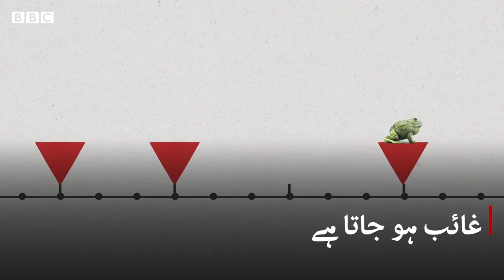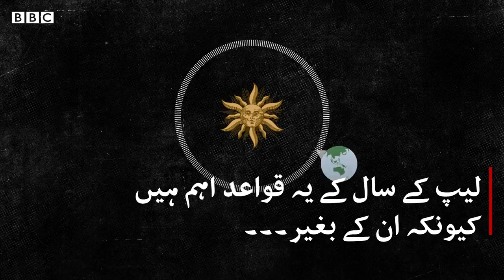29 February: Why do we need a leap year? - BBCURDU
2020 لیپ کا سال ہے۔ یعنی اس برس کیلینڈر میں ایک دن کا اضافہ ہو گا لیکن ہمیں اس دن کی کیا ضرورت ہے؟

جاننے کے لیے دیکھیے ہماری ڈیجیٹل ویڈیو۔